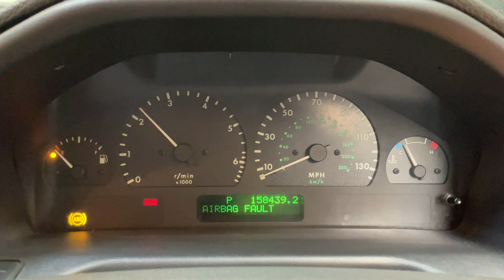8 - Land Rover Range Rover 4.0 SE Auto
Land Rover Range Rover 4.0 Auto - 1997